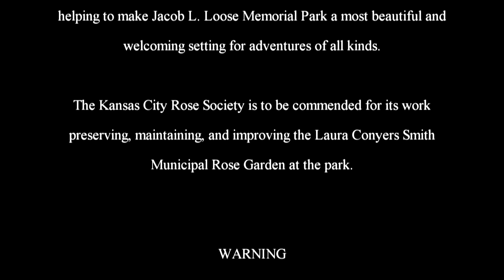The Adventures of Rasta Bowwow - Episode 2499 - 07 23 2020